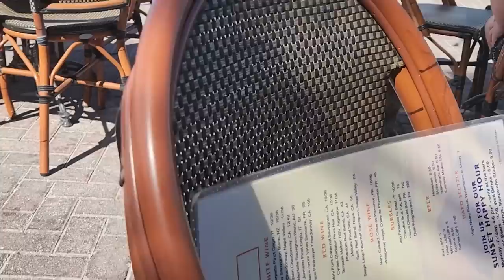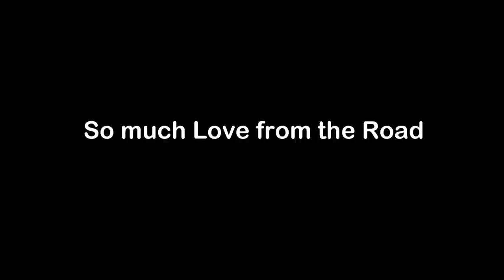HIDING IN PLAIN SIGHT ~ Stealth Camping on a Florida Key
Saying goodbye is the worst part of leaving the Florida and The Keys.
Winter travels without a plan, how does this work?
Grab a snack, your favorite beverage and snuggle in for this week's sweet Vlog.

Check out:  @ALEXANDERSHARESTHEWILD  on YouTube for fun content.
Tell him that Mindy sent you!

 🛒 AMAZON STORE 🛒
At my NINTH ELEMENT Amazon Store,  I LINK all kinds of Goodies:

AMAZON LINKS ✔️ TO PRODUCTS IN MY MICRO CAMPER:

✔️Baby Blue Croc Shoes
✔️XSTAR 100 watt SOLAR PANEL

THE LIFT & WHEEL GEAR LIST:
...and now that the Element is lifted, let's make it harder to steal my shit...

TO FIND THE NINTH ELEMENT LIFT KIT, go to: (Tell Jeff that Mindy sent you)

A VERY Special Thank you to CASCADIA VEHICLE TENTS (CVT)
For providing me with an Awning for my Camper Van:  ⛱
Tell them Mindy from the 9th Element sent you! 💬